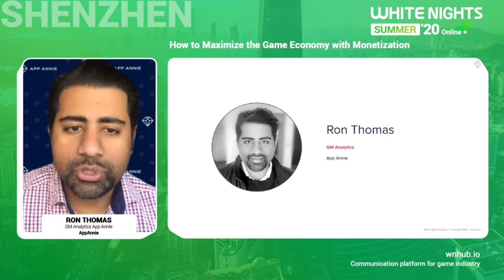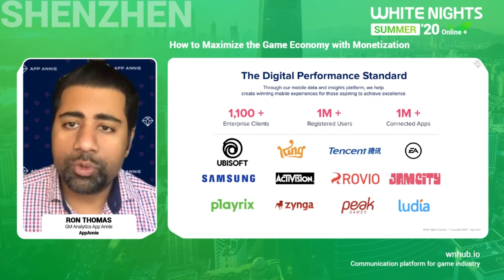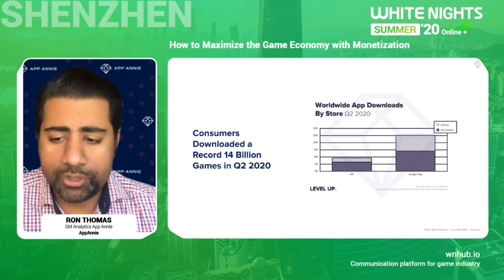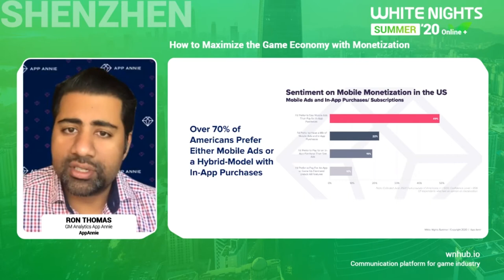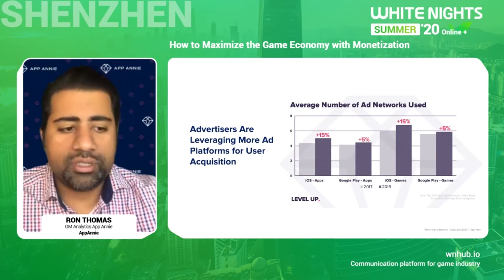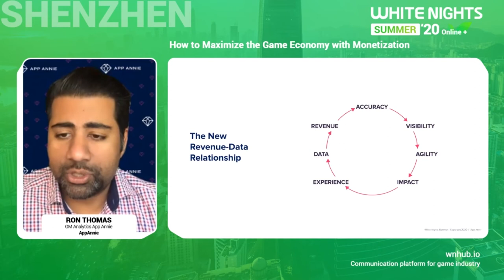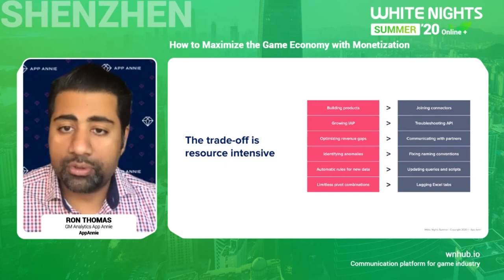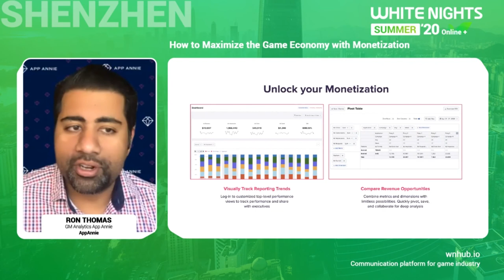Ron Thomas (AppAnnie) - How to Maximize the Game Economy with Monetization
Ron Thomas, GM Analytics App Annie, AppAnnie - How to Maximize the Game Economy with Monetization